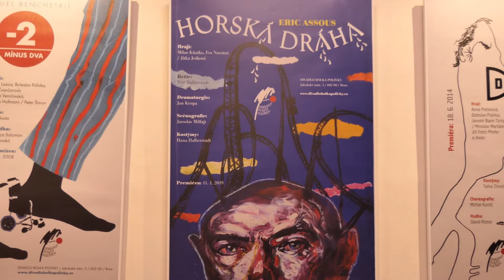Brno Art Žurnál v Divadle Bolka Polívky.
Brno Art Žurnál při zahajovací vernisáži výstavy Inspirováno divadlem (plakáty, ilustrace, typografie) malíře, ilustrátora a sochaře Borise Jirků a výtvarníka, nakladatele a historika lokomotiv Bohumíra Goldy doplněnou o 🔴 křest knihy Sorry, jako česká justice Milana Hulíka. Nejde přitom o spojení náhodné. Knihu ilustroval právě Boris Jirků a o její typografickou podobu se postaral Bohumír Golda. Kmotrem knihy se stal Bolek Polívka, hudebně  podvečerem provázel David Rotter a promluvilLibor Gronský.
Výstava potrvá do 29. září.
Fotodokumentace: Kateřina Dubovcová Photography